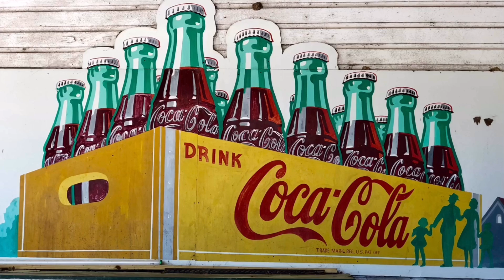DJI Mavi Air & Osmo Pocket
Using the Osmo Pocket & Mavic Air I was able capture some pretty cool shots of the countryside in Mississippi